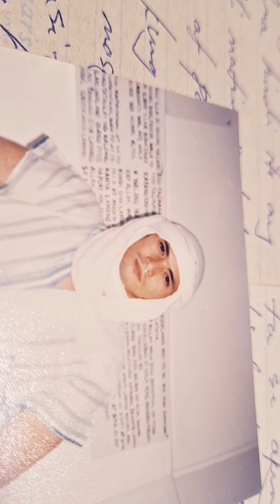ALAALA NG KAHAPON